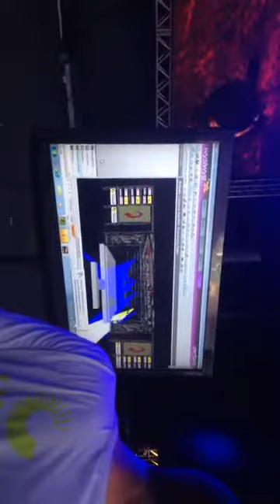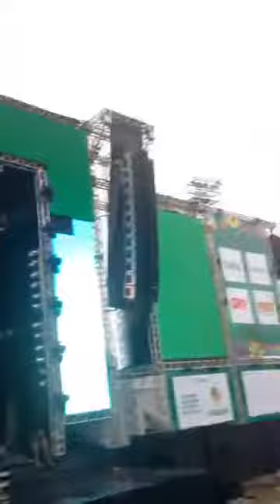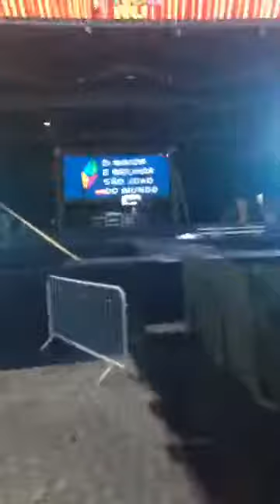Preparativos para o São João de Caruaru 2017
Imagens Joab Alves